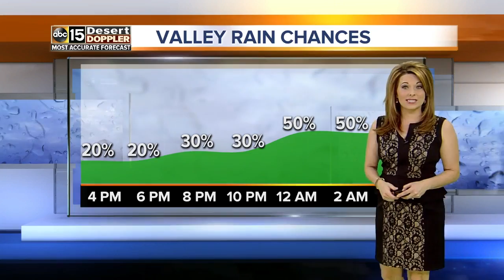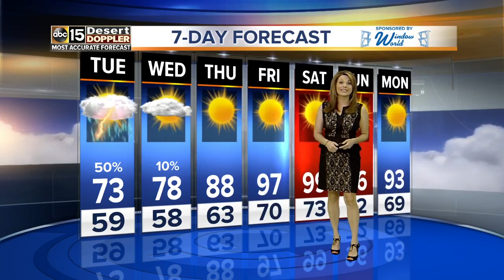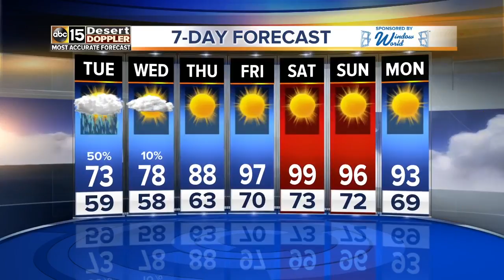Forecast: Our wild weather ride brings rain chances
The best chance for rain will be overnight Monday through your commute Tuesday morning, with totals anywhere from 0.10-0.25" of rain.